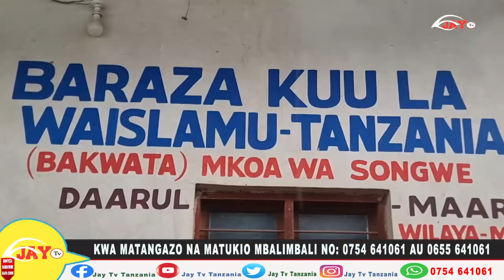KISA Cha Nabii YUSUF "Ficha NDOTO Unayoota"NAMNA ya Kuishi na WatuWenye HUSUDA_Sheikh HUSSEIN BATUZA